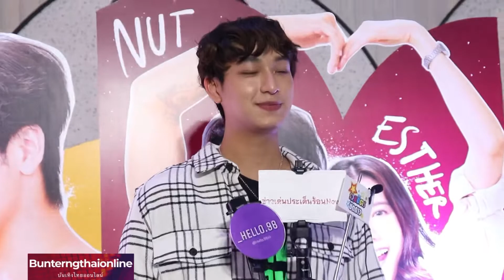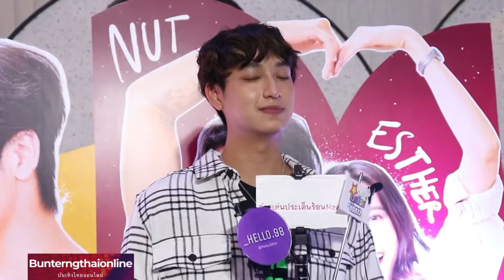ชิม่อน-วชิรวิชญ์ เรืองวิวรรธน์ ได้ทำอะไรหลายอย่างจากหนังเรื่องนี้ ฝากภาพยนตร์และติดตามผลงาน